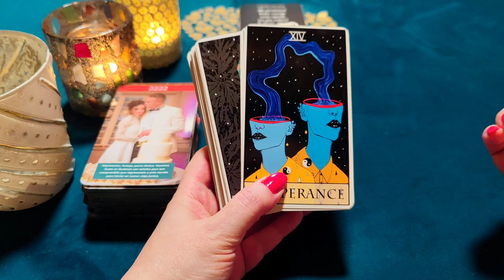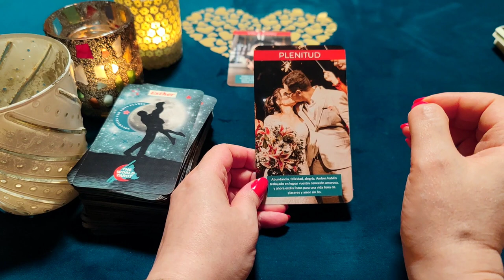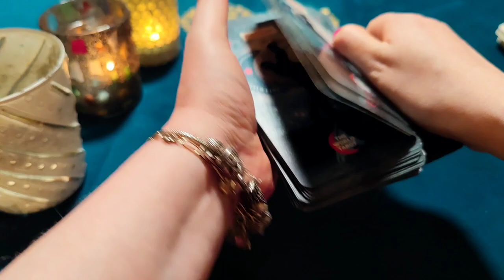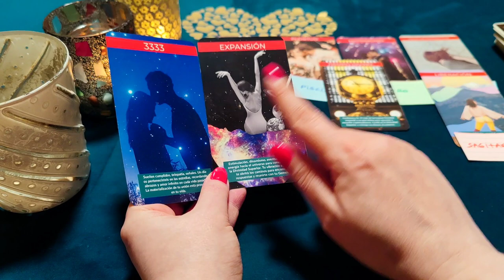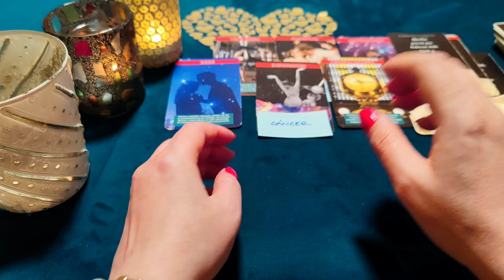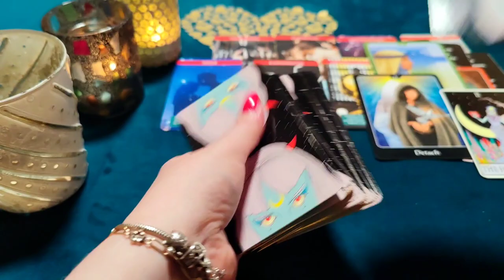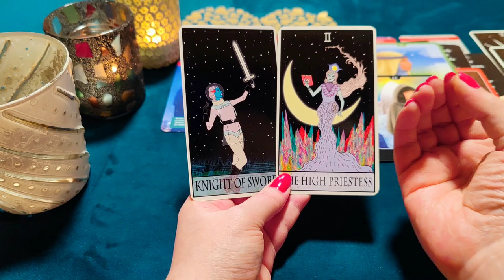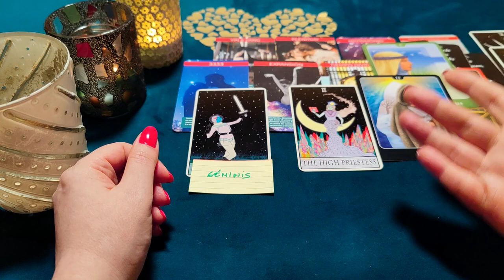11:11 POR QUÉ TU AMOR, ALMA, LLAMA GEMELA, EX NO HABLA? CONFESIÓN DE MIS SENTIMIENTOS 😱 Tarot ❤️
❤️ Lectura de Tarot Interactivo de Amor. Lectura de cartas de Almas Gemelas y Llamas Gemelas, descubriré cuáles son sus sentimientos, deseos, pensamientos y acciones por ti.

¿Quién soy?